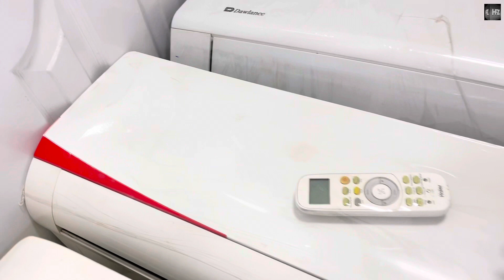Ac wholesale market in Pakistan: Ac Dc inverter :Wholesale market in Pakistan 2023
Ac and Dc inverter available in very chip price
All ac all companys available all colours available